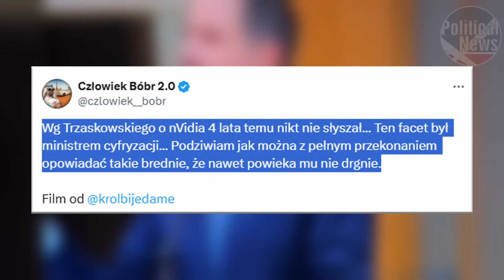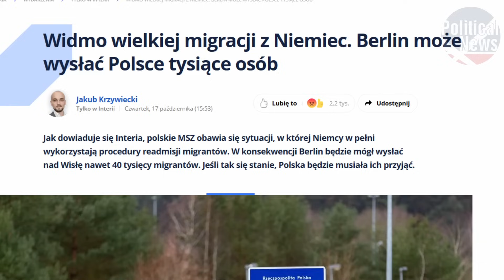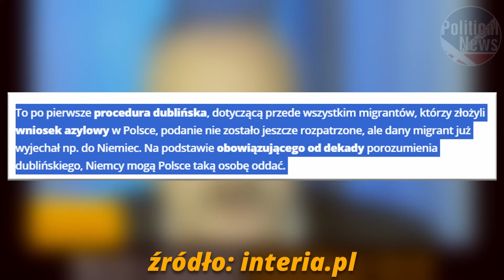KOMPROMITACJA TRZASKOWSKIEGO! MAREK JAKUBIAK NIE WYTRZYMAŁ! MOCNO O TUSKU!